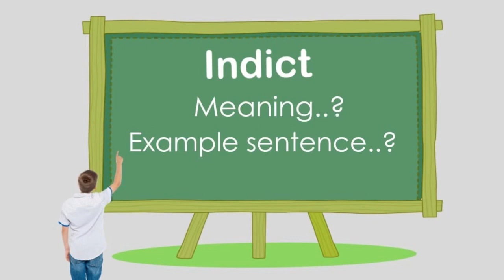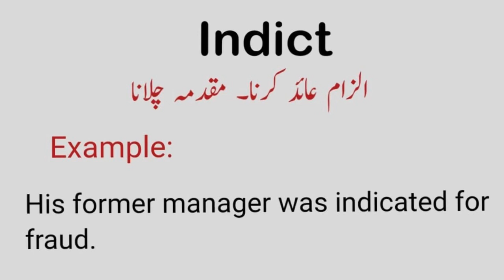Indict meaning in Urdu | Indict with sentence example| How to pronounce indict?